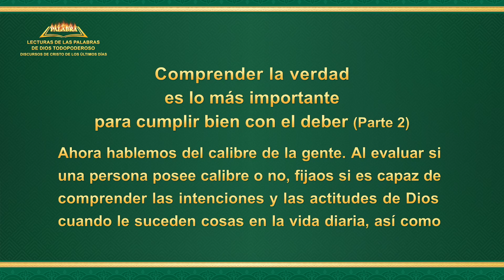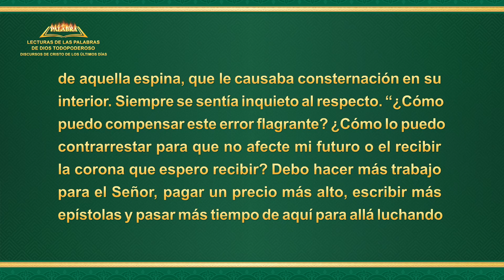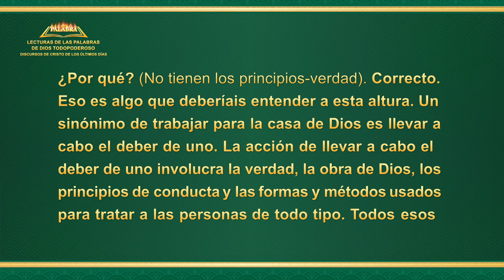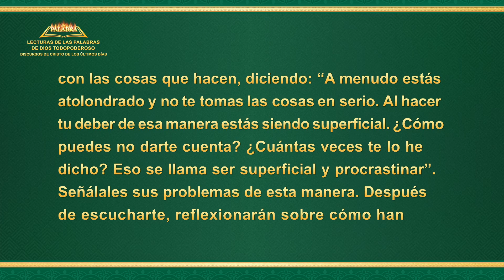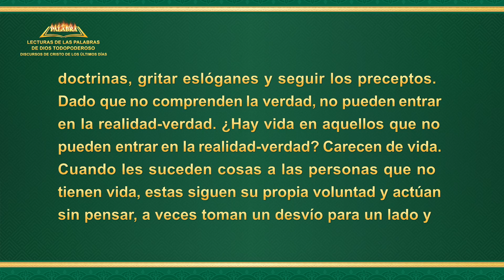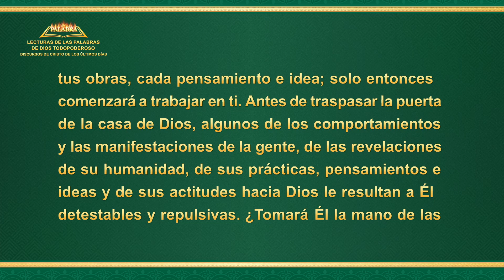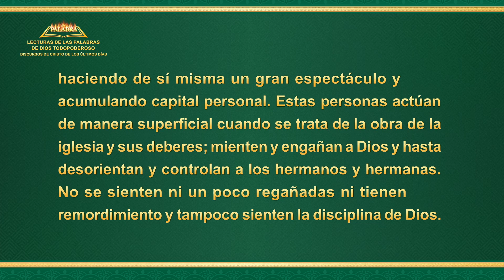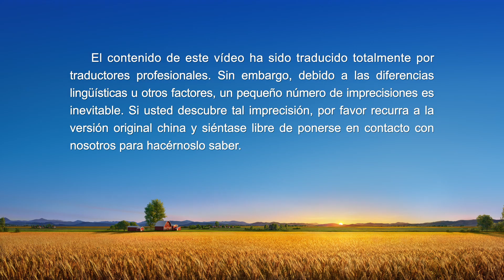Comprender la verdad es lo más importante para cumplir bien con el deber (Parte 2)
La Palabra de Dios | Comprender la verdad es lo más importante para cumplir bien con el deber (Parte 2)